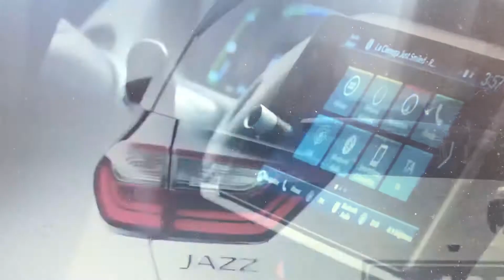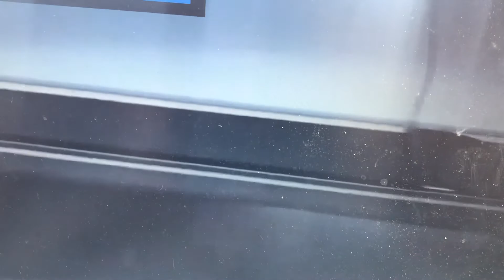Honda Jazz ja Jazz Crosstar-Niceluxury proovisõit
Vanaldase ilmega, kuid mitmekülgne uus Jazz.